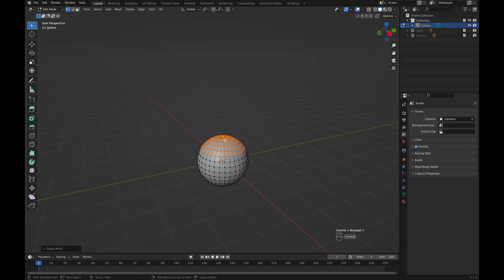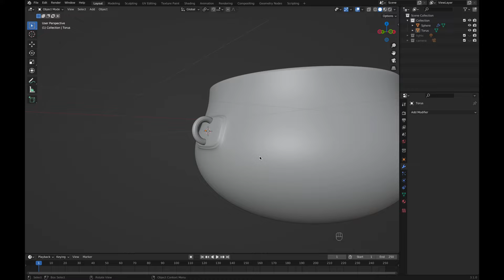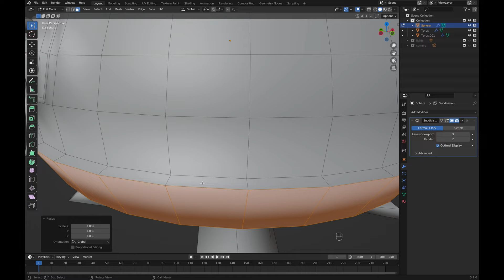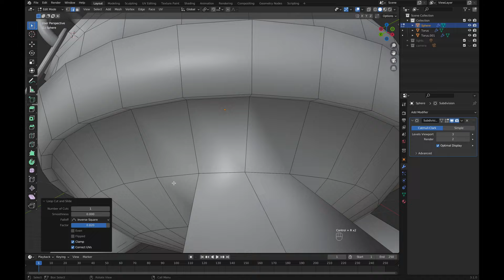Cauldron Tutorial Blender - Part I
Part I - Creating a Cauldron Model.
Part II - Creating a Boiling Animation.
Part III - Creating a Mist.
Part IV - Final Materials used in the Thumbnail.